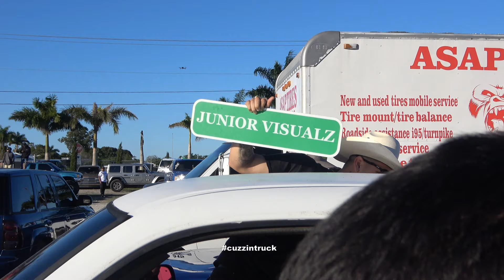SF Car and Truck Fest 2024! Belle Glade | Truck Fever | Truck Show | Amazing Trucks P2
South Florida (SF) Car and Truck Fest 2024! Belle Glade | Truck Fever | Truck Show | Amazing Trucks P2